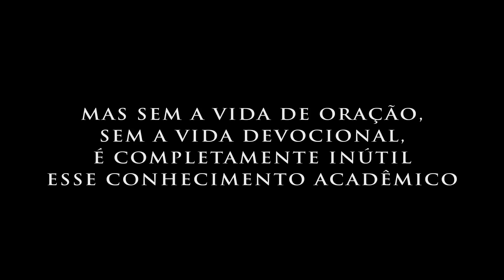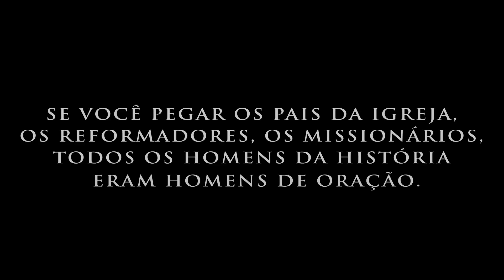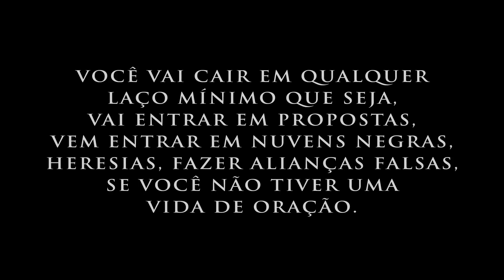Sangre os Joelhos - Paulo Junior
"Fortalecei as mãos fracas, e firmai os joelhos trementes." (Isaías 35.3)